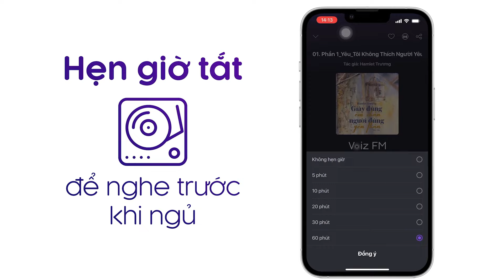Sách nói Đời Thay Đổi Khi Ta Thay Đổi - Gen Z Hạnh Phúc - Andrew Matthews | Voiz FM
Nghe trọn nội dung sách nói Đời Thay Đổi Khi Ta Thay Đổi - Gen Z Hạnh Phúc trên ứng dụng Voiz FM

Đời Thay Đổi Khi Ta Thay Đổi - Gen Z Hạnh Phúc, cuốn sách dành cho tuổi teen nhiều ưu tư, hay mơ mộng, khao khát thực hiện nhiều hoài bão và cũng dễ mắc sai lầm. Sách sẽ giúp bạn biết cách quan sát cuộc sống xung quanh, nhìn nhận chính mình, thay đổi thái độ, tự tin hơn, từ đó bạn sẽ thấy lạc quan, yêu đời, sống thoải mái và trở thành một người giỏi giang, hạnh phúc.

Đọc Đời Thay Đổi Khi Ta Thay Đổi - Gen Z Hạnh Phúc, bạn sẽ ngạc nhiên khi tìm thấy một quyển sách “dạy đời” nhưng rất gần gũi, vui nhộn, dễ hiểu và đặc biệt là “đúng ý” thế hệ trẻ đến từng chi tiết. Hy vọng khi gấp sách lại, bạn sẽ rút ra được nhiều bài học hữu ích cho chính mình.

Tại ứng dụng sách nói Voiz FM, sách nói Đời Thay Đổi Khi Ta Thay Đổi - Gen Z Hạnh Phúc được đầu tư chất lượng âm thanh và thu âm chuyên nghiệp, tốt nhất để mang lại trải nghiệm nghe tuyệt vời cho bạn.

Cảm ơn bạn đã ủng hộ Voiz FM. Nếu bạn yêu thích sách nói Đời Thay Đổi Khi Ta Thay Đổi - Gen Z Hạnh Phúc và các nội dung sách nói podcast khác, hãy đăng ký kênh để nhận thông báo về những nội dung mới nhất của Voiz FM channel nhé. Ngoài ra, bạn có thể nghe BẢN FULL ĐỘC QUYỀN hàng chục ngàn nội dung Chất lượng cao khác tại ứng dụng Voiz FM.